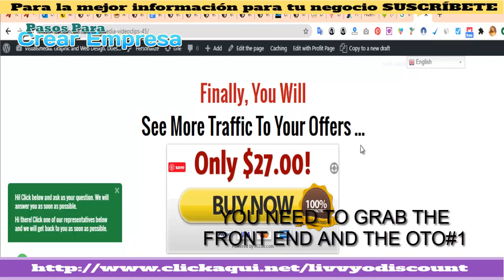Livvyo Upsell - livvyo - review ⭐️⭐️⭐️⭐️ livvyo - review - don't buy without my bonuses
Review and bonuses

***CONTÁCTAME***

hondros learning online course demo. datamites data science course demo. course demo for capella learners.
livvyo review livvyo demo check out my 10 valuable bonuses to use with livvyo: ..

livvyo demo convert any video into a multilingual sales machine for free!!